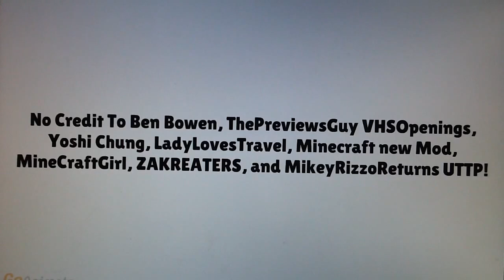Dark Bowser Misbehaves At GameStop And Gets Grounded